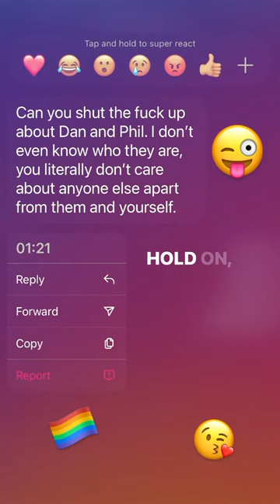No 😭 danandphilgames danhowell danisnotonfire amazingphil phillester shorts youtubers emo